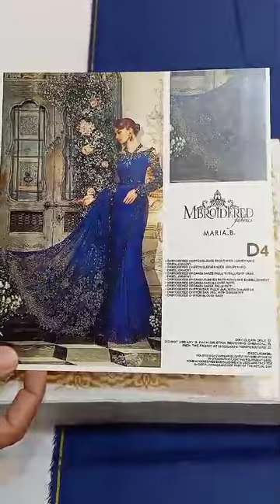Maria B MBROIDERED BD-2704 Cobalt Blue *Master Copy*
Maria B MBROIDERED BD-2704 Cobalt Blue
PRODUCT TYPE: Unstitched

Description
Curate an understated look this festive season with our cobalt blue saree featuring PK raw silk and a chiffon blouse with hand embellishment and diamante details.

Details
Embroidered Chiffon Blouse Front With Luxury Hand Embellishment
Embroidered Chiffon Sleeves With Luxury Hand Embellishment
Embroidered Organza Saree Pallu With Luxury Hand Embellishment
Embroidered Organza Sleeves Patti With Hand Embellishment
Embroidered Organza Sari All Over Patti
Embroidered Organza Saree Pallu Patti
Embroidered Chiffon Sari Pallu Jaal With Diamantes
Embroidered Chiffon Sari Fall With Diamantes
Embroidered Chiffon Blouse Back
Raw Silk Blouse Inner
Raw Silk Sari Petticoat